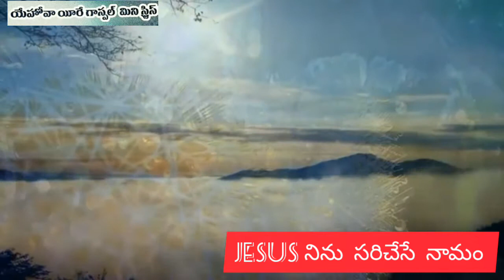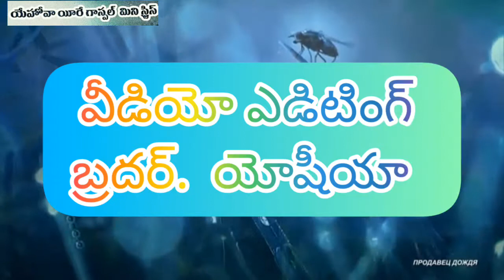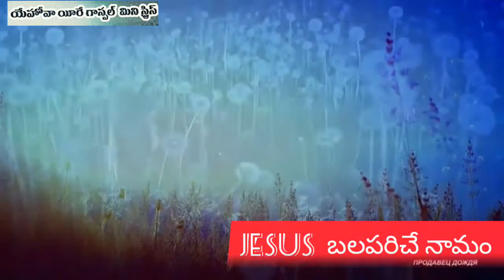Jesus స్తుతియించె నామం letest crestiyan song 2019 రచన,స్వరకల్పన bro. యోషీయా. సింగర్, kiran kumar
రచన, స్వరకల్పన   బ్రదర్. యోషీయా.  జకరవలస  (విలేజ్ ) గుంటగన్నెల (పోస్ట్) డుంబ్రిగుడ (మండల్ ) విశాఖపట్నం  (జిల్లా) ఆంధ్రప్రదేశ్  పిన్ no 531151 సెల్ no 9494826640